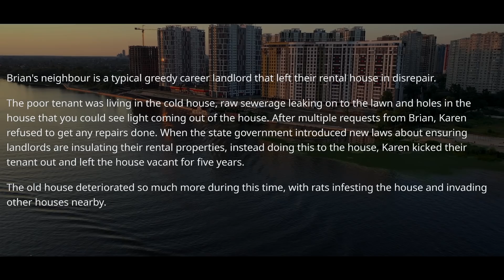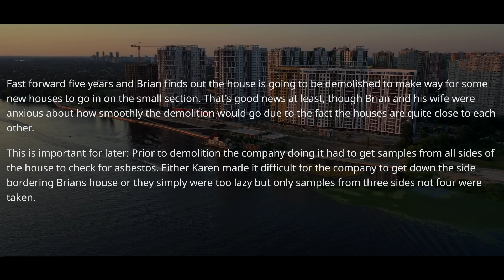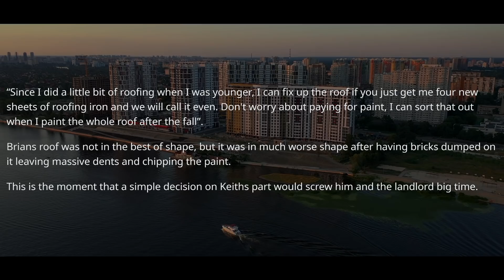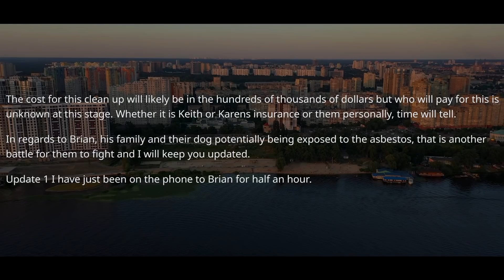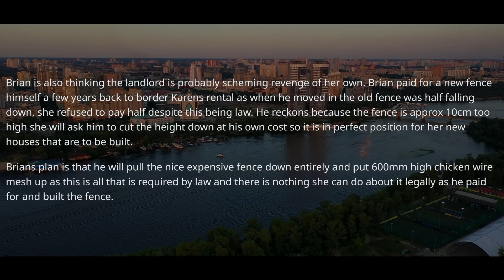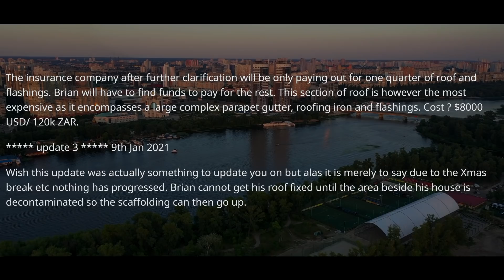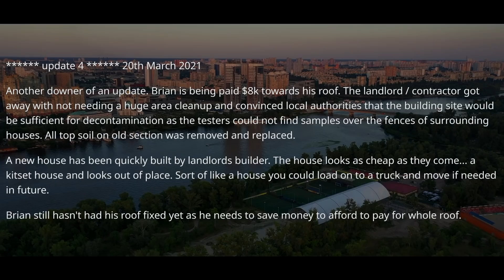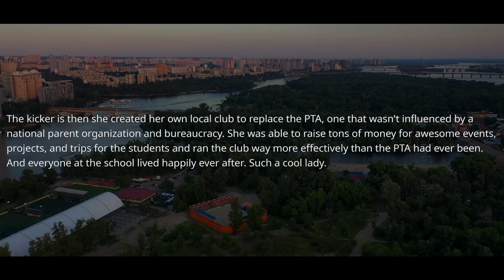Property Developer Refuses Pay $60 To Fix My Private Property. Cost Them Over $200,000. r/ProRevenge